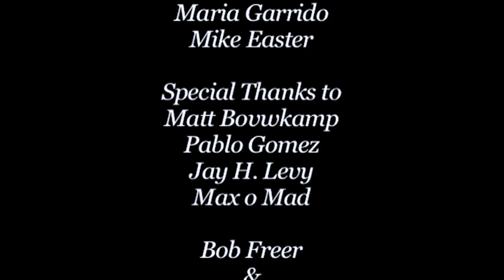09 FVS Eastern Diamondback Rattlesnake Remastered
The Eastern diamondback rattlesnakes is Florida’s largest venomous snake. Its bite can be fatal to humans but urbanization has decimated the population so much that this snake is rarely encountered by humans today. This rattlesnake feed mostly on small mammals, birds and other reptiles including alligator hatchlings. They kill their prey with a venomous bite. All rattlesnakes possess a set of fangs with which they inject large quantities of hemotoxic venom. The venom travels through the bloodstream, destroying victim’s tissue and causing swelling, internal bleeding, and intense pain. This pit vipers are primarily active at night, but they bask in the sun during the day. The threat of envenomation, advertised with the shaking of the rattle, deters many predators. However, rattlesnakes fall prey to other predators such as hawks, weasels, king snakes, indigo snakes and many other species, including larger alligators. Florida’s Venomous Snakes - Eastern diamondback rattlesnake was filmed by Heiko Kiera aka Ojatro in Florida in 2010.